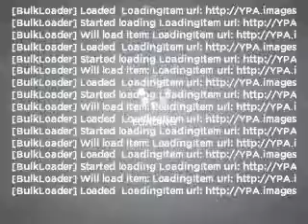2007 BMW 5 Series - Stafford TX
Year: 2007
Make: BMW
Model: 5 Series
Trim: 550i
Engine: 4.8 liter 8 cylinder 32 valve
Transmission: Automatic
Color: Alpine White
Mileage: 49031
Address:
12053 Southwest Freeway